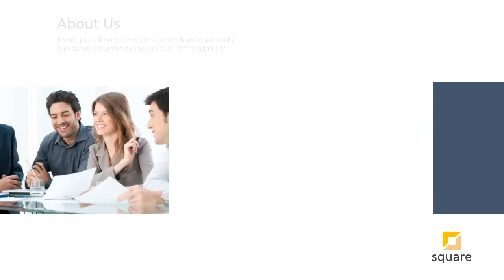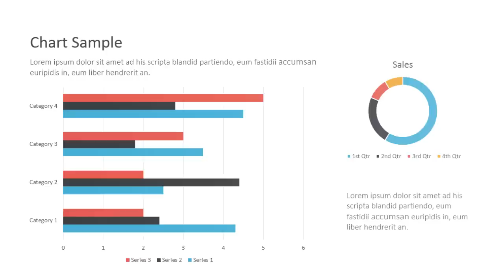[FREE] Square - High Quality Video Explainer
only for rootpixel customer